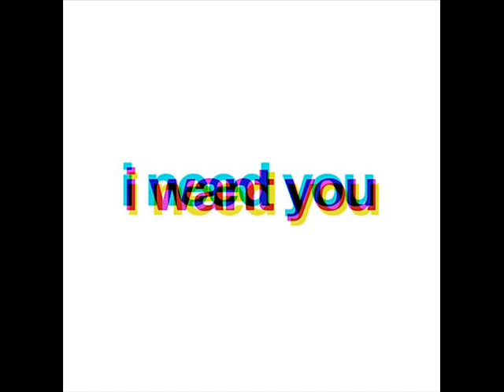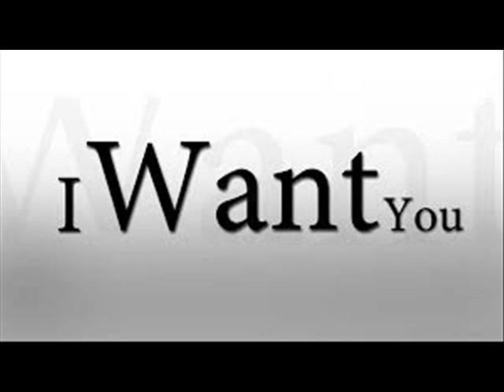I WANT YOU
Philippes shed recordings